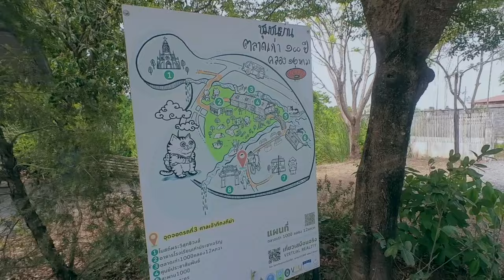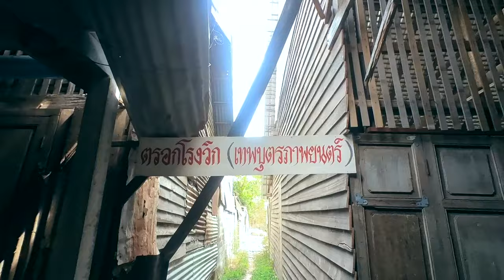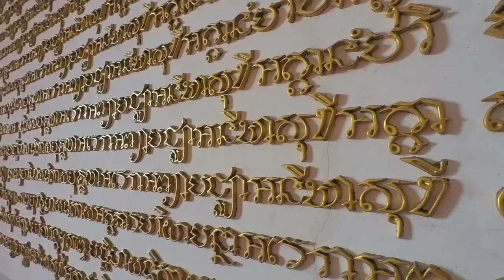ที่เที่ยวสไตล์วินเทจ ตลาดเก่า100 ปี คลอง12 หกวา ลำลูกกา ปทุมธานี| Ra King Go | Ep.116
เอาใจสายเที่ยว ชอบถ่ายรูปแนววินเทจๆ กันบ้างดีกว่า ที่นี่อยู่ไม่ไกลจากกรุงเทพเลย แค่ ปทุมธานี นี่เอง ที่สำคัญใช้เป็นสถานที่ในการถ่ายทำละครมากมายหลายเรื่องกันด้วยน้า นั่นก็คือ ตลาดโบราณ 100 ปี คลอง12 หกวา อย่ารอช้า มาเที่ยวกันเลย!